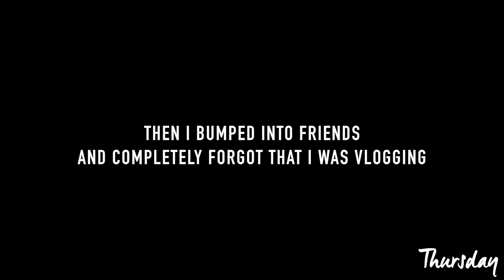Brussels lockdown, Thanksgiving & Black Friday | Weekly vlog #16 | Style playground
I am finally vlogging away! Brussels was on lockdown last week, which was pretty stressful but thankfully, I had a  great week!

• SNAPCHAT axelleblanpain

Songs Carillons a musique & This town